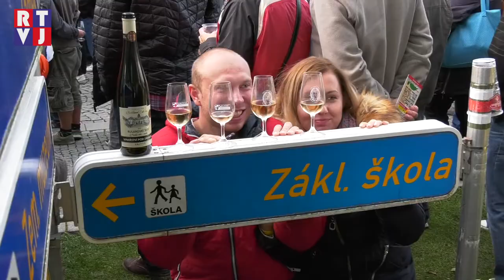Nejočekávanější akce roku dopadla nad očekávání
Přesto že má ve Valticích tato vrcholná oslava vína a burčáku silnou tradici, stává se z vinobraní rok od roku velkolepější akce. Svědčí o tom třeba to, že se lístky poprvé prodávaly v předprodeji a že to všechno vypuklo už v pátek. Našlápnutý kulturní program tedy nabízel zábavu na dva dny. To všechno ne na jednom, ani na dvou, ale letos poprvé na třech pódiích.